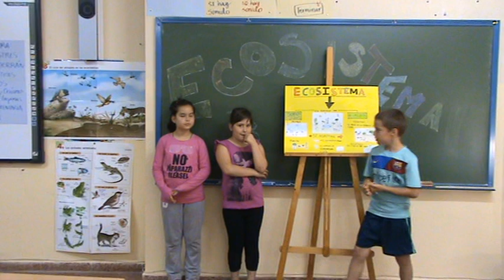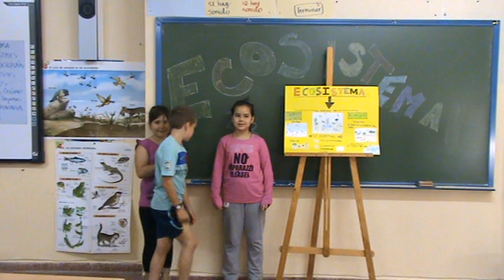01 Ecosistema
¿Qué es el Ecosistema?
Iván, Maite y Silvia. 3º B CEIP Virgen del Carmen.Curso 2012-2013